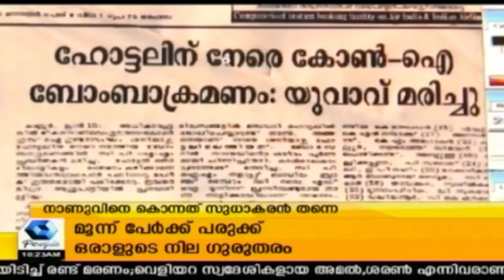മധുവിനെ മര്‍ദ്ദിച്ച് കൊന്നത് പൊറുക്കാനാകാത്ത തെറ്റെന്ന് മന്ത്രി കെകെ ശൈലജ | 24th February 2018